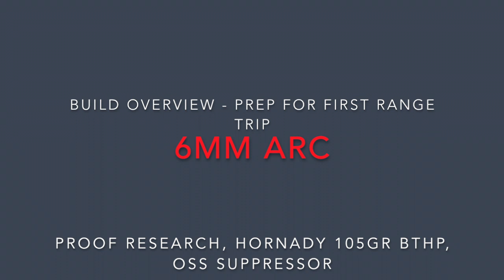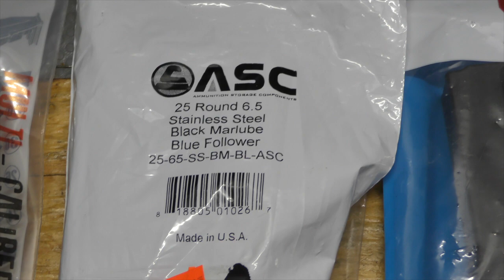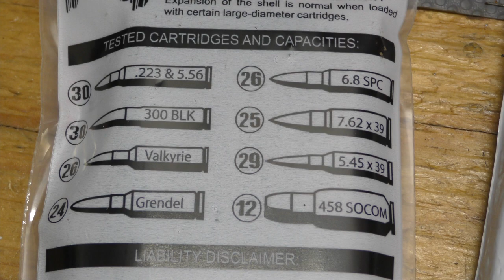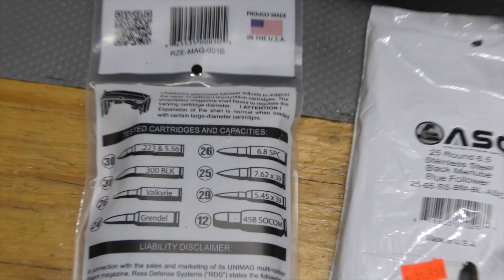6mm ARC PROOF Research - 18" 1-7.5x twist AR-15 - overview of build and prep for first range trip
6mm ARC revealed by Hornady on June 3rd 2020.

Having a 1000 6mm 90 grain Speer DeepCurls on hand I would have bought in on the day of announcement and went after hogs However Hornady provided me with many challenges such as not providing load data, not having components or ammo readily available, and releasing in the midst of an unprecedented peak in gun sales and component sales.

August 10th 2020 - I have a rifle built, I have 100 rounds of factory ammo at the correct overall length of 2.250", and I have dies and components from my own stock/inventory to reload with.

The last two months have been an excruciating wait and I am super excited to get started with this project.

Tomorrow I will setup a chrony and log velocity data and shoot 5 shot groups from this beefy barrel. I did not have an adjustable gas block on hand so I am hoping Proof's CAMGAS system is optimized for the round as it is advertised to be. I'm doing my part by using an OSS Helix Suppressor which is a flow-through design and has little to no blowback pressure.